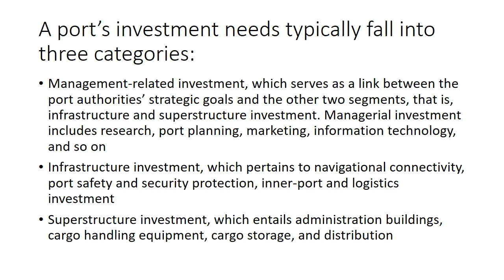Port ops 11 & 12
port investement is an opportunity and expansion opportunity